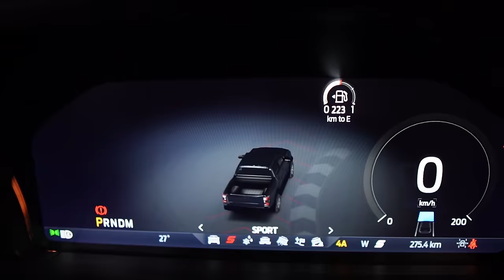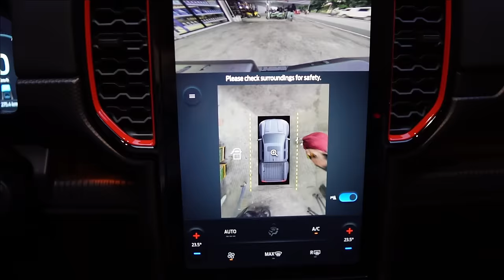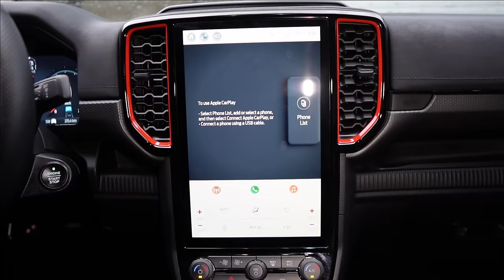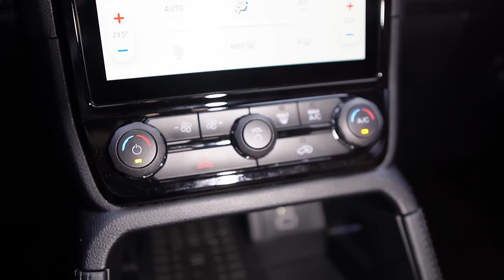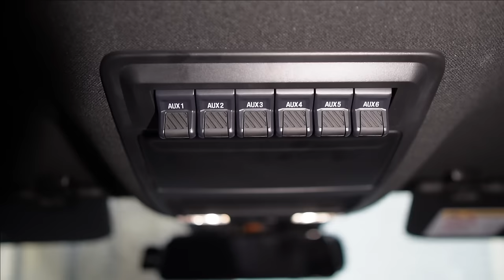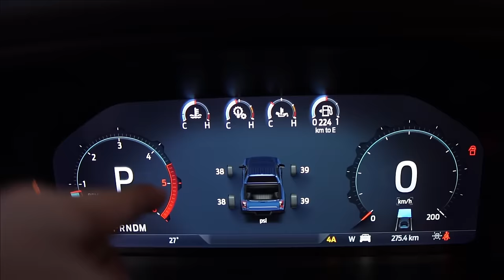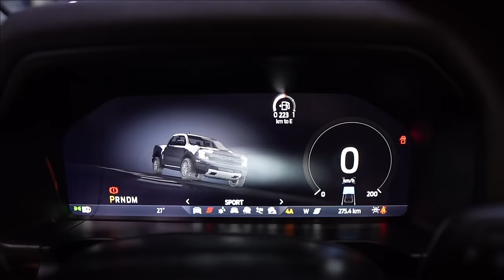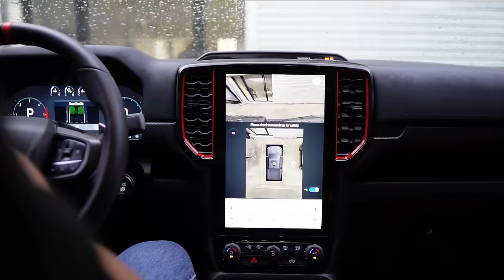Dream Pick Up Truck ng Karamihan Bakit Kaya? Ford Raptor Next Gen